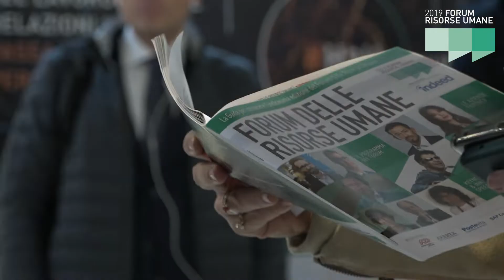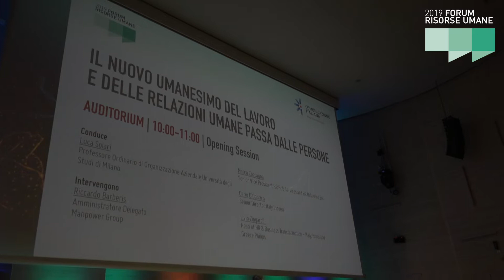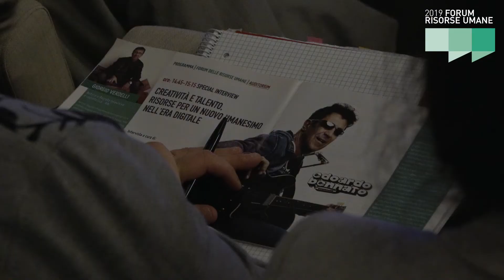VIDEO REPORT | Forum Risorse Umane 2019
L'EDIZIONE 2019 | FORUM DELLE RISORSE UMANE
Il nuovo umanesimo del lavoro e delle relazioni umane passa dalle persone. Il tema della nuova edizione del Forum HR ha fatto luce non solo sui nuovi equilibri e assetti organizzativi che si stanno facendo strada nelle aziende a seguito della rivoluzione digitale ma, soprattutto, sulle opportunità che la digital transformation offre alle organizzazioni e agli HR che le compongono per mettere al centro del cambiamento le persone. Un cambiamento, quindi, sono solo “tecnologico” ma soprattutto culturale sta investendo le aziende di tutto il mondo ridefinendo aspetti come competenze, ruoli, figure professionali e relazioni.

IL FORUM DELLE RISORSE UMANE
Il Forum delle Risorse Umane è il principale appuntamento italiano annuale dedicato ai temi del Lavoro e del People Management. Un luogo unico ove TOP Manager, HR professional possono formarsi e dialogare con la comunità politica, economica, scientifica e sociale del Paese. L’unico evento del settore a partecipazione gratuita, ove si incontrano in modo innovativo aziende, istituzioni, PA, business school, associazioni di categoria, sindacati. Talk show, Innovation Speech, Executive Circle, Focus Group, Workshop tematici, appuntamenti di Business Matching, Benchmarking group, Interview, caratterizzano una giornata intensa che sempre più è colta come opportunità di confronto e networking.

Vuoi partecipare come Speaker & Partner ai nostri eventi?

CHI SIAMO: Comunicazione Italiana è il link relazionale & associativo che unisce imprese e istituzioni. Il business social media sviluppa connessioni di business e processi di innovazione con servizi ed eventi b2b, attraverso due realtà: Società e Associazione, che si incontrano nel nuovo spazio "Community House".

LA SOCIETA': For#uman Relations | Il Marketing Relazionale che facilita il business. La società organizza eventi finalizzati a facilitare la comunicazione tra imprese e istituzioni. Realizza servizi per unire contenuti e relazioni, professionisti e competenze.

L'ASSOCIAZIONE: For#uman Community | Experience, Networking, Sharing. L’Associazione crea connessioni e contenuti aggregando persone e idee istituzioni e organizzazioni, con l’obiettivo di condividere esperienze e sviluppare processi di innovazione che valorizzino l’Uomo.

LO SPAZIO: Community House è Il luogo fisico d’incontro dove vivere l’ecosistema della Community. Lo Studio di registrazione digitale dove organizzare Programmi, Digital Talk & Executive Circle.

L'ATLANTE: è il luogo di incontro digitale che unisce i professionisti alle competenze, i contenuti alle relazioni, le imprese alle istituzioni.